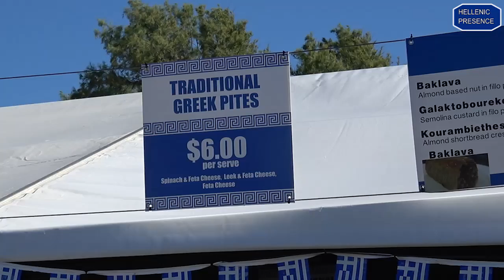program 51 Semaphore 2017 Greek Festival - Sunday Part B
Semaphore 2017 Greek Festival  - Sunday - Part B